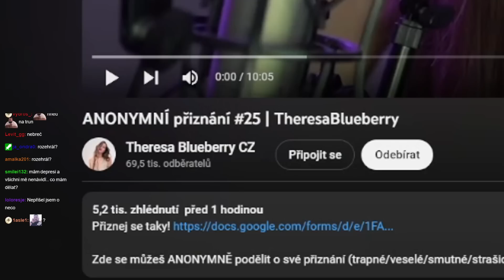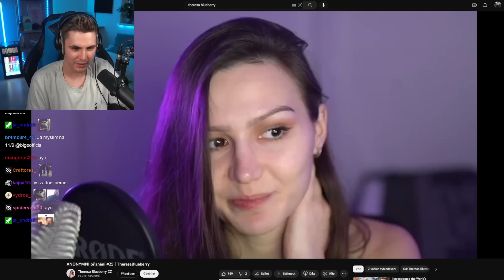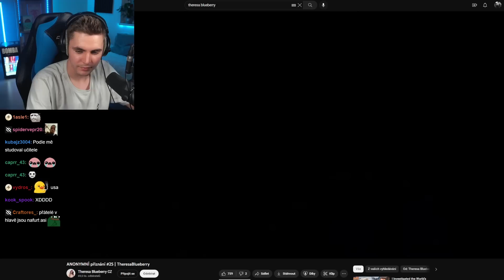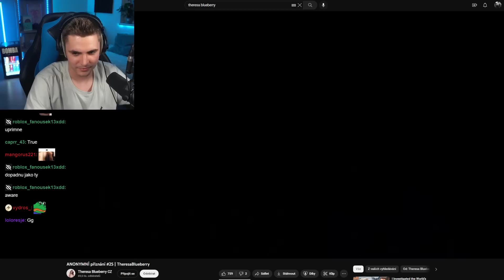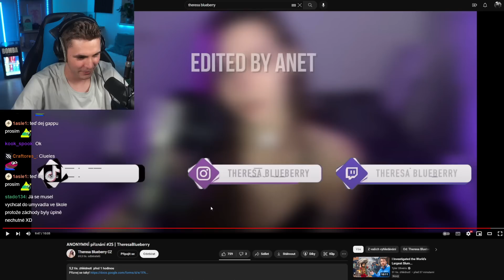Tohle se mu Stalo na Prvním Rande?